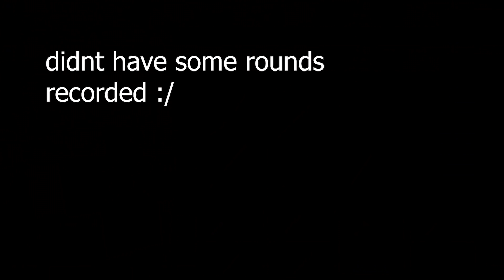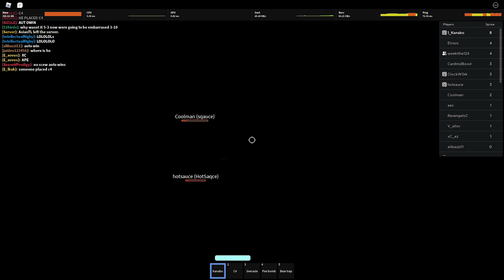Legion VS BFN | Mortem Metallum